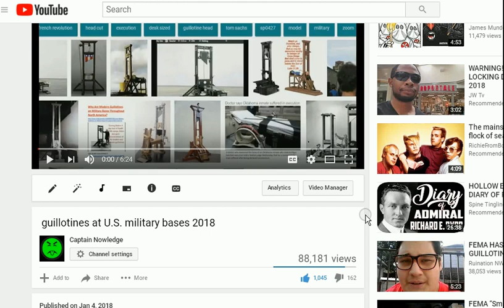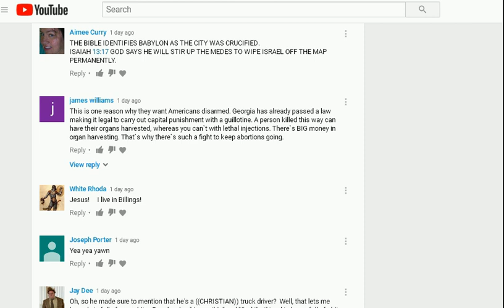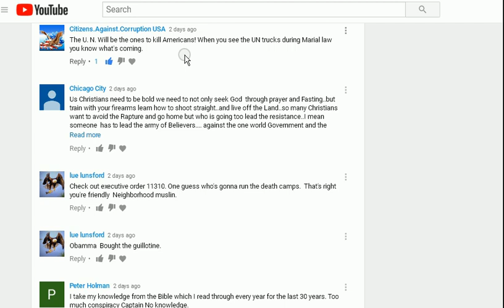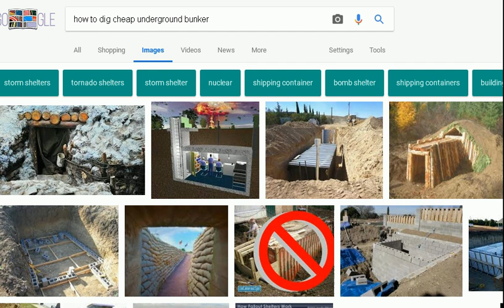U.N. soldiers coming to AMERICA 2025 2026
un soldiers to detain you martial law 2022